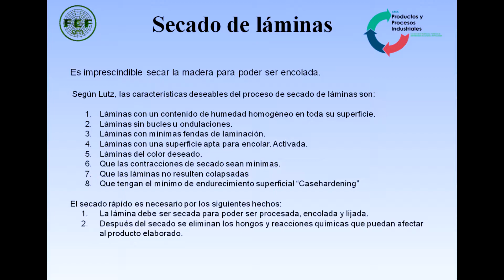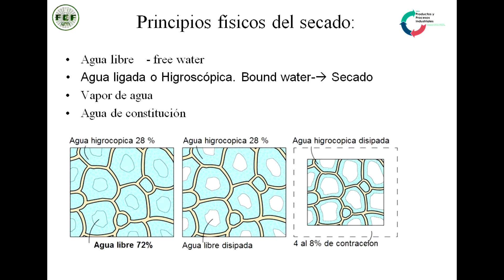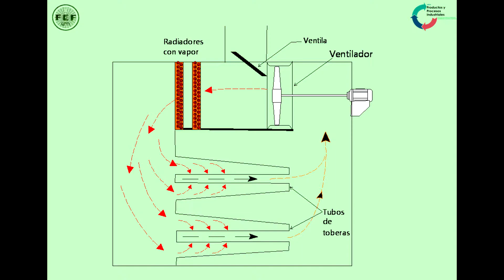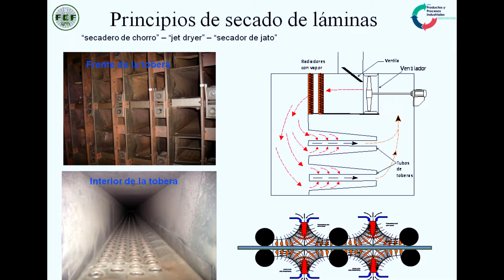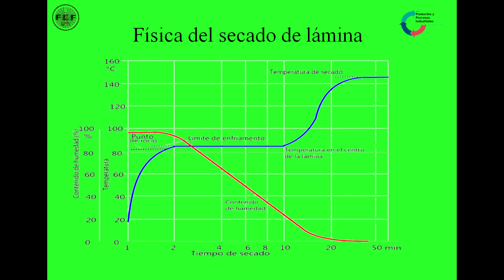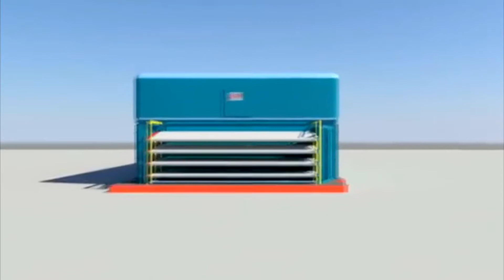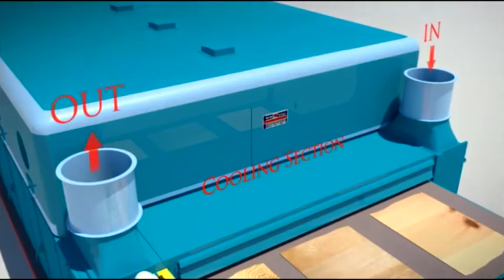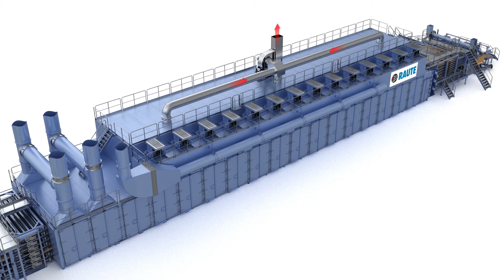04-Secado de láminas con Secadero de chorro - Veneer jet Dryer Facultad de Ciencias Forestales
material didáctico introductorio tema secado de láminas con Secadero de chorro - Veneer jet Dryer Facultad de Ciencias Forestales